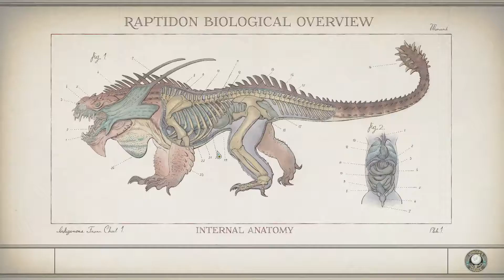Killing Everyone in The Outer Worlds Pt.11